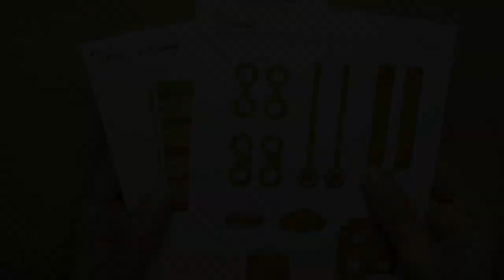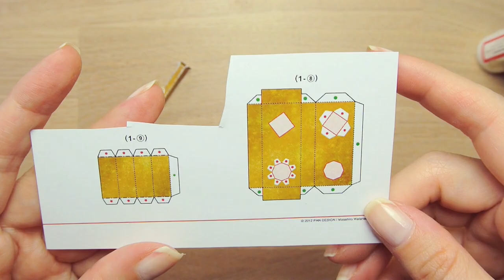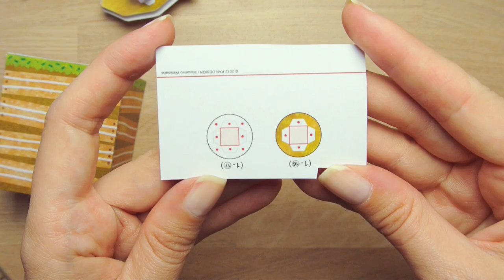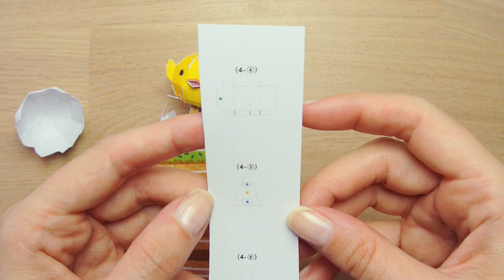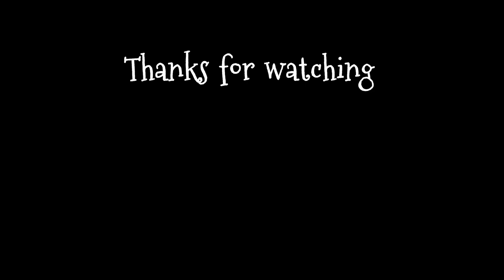Chicken and Baby Chick Paper Automata toy (canon papercraft)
I had a request for this automata a while back but I hope that the person that wanted the tutorial will still see it =) The chicken reminds me so much of the stardew valley chicken!

(I printed mine much smaller)